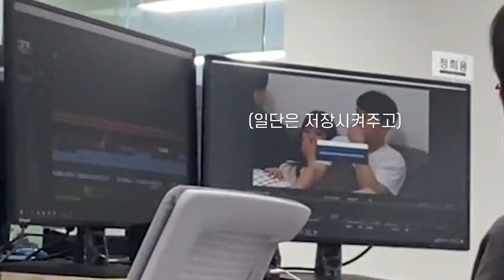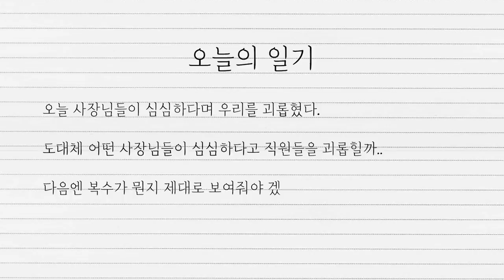흔한 20대 사장님들이 심심하면 하는 일들ㅋㅋㅋ (마우스몰카) - 신입PD일기